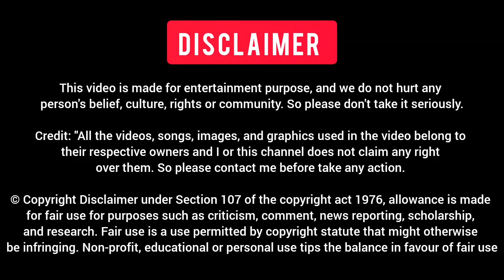Sushant Sinha 🔥 Destroyed AAP Party Spokesperson | Sushant Sinha Latest Debate | Latest Debate Video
अबे 😝टकले तेरे point भी तेरी तरह टकले है क्यूँ कहा सुशांत जी ने देखिये | Sushant Sinha Latest Debate

Aaj ke is Video me aap dekhenge Times Now NavBharat News Channel ka Latest Debate Show Rashtravad ka Video, jisme Anchor Sushant Sinha Aam Aadmi Party ke Spokesperson se teekhe questions puchengi, aur sath hi is Latest Hindi Debate Video me hum humaara Reaction aur video ke end me humaara view point bhi rakhenge.

Your Queries-

Best Latest Debate

Sushant Sinha Destroyed AAP Party Spokesperson Debate

Sushant Sinha Thug Life

AAP Party Latest Debate

Top News Debates in Hindi

Latest Hindi Viral Fight News Debate

Original Video Credit - TIMES NOW Navbharat Official YouTube Channel